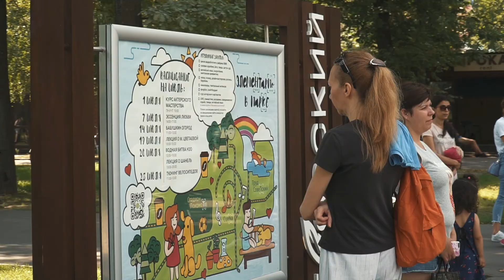Водная битва / Перовский парк / Битва H2O